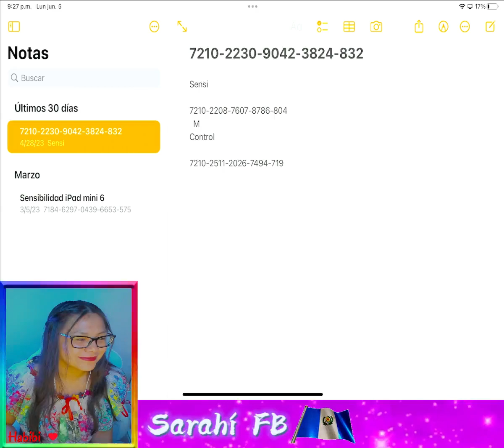🦕HELLO MUCHAA😍🪂🦖 🦕HELLO MUCHAA😍🪂🦖 FELIZ INICIO DE SEMANA QUE NOS VAYA BONIT 30417810193